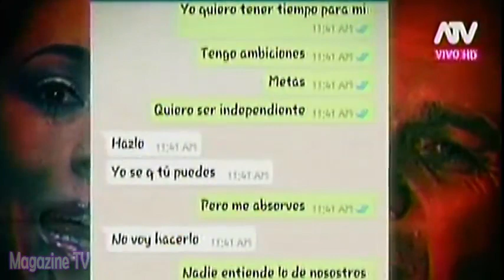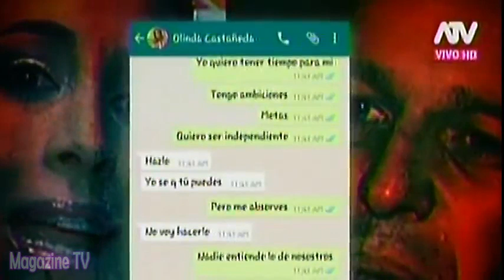HOLA A TODOS 01/03/16 JEAN FRANCOIS ARREMETE CONTRA OLINDA CASTAÑEDA, ELLA LE RESPONDE EN VIVO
HOLA A TODOS 01-03-16 Jean Francois, la ex pareja de Olinda Castañeda arremete contra ella y asegura que presentara pruebas para desmentirla, al respecto ella se pronuncia y le responde en vivo.

HOLA A TODOS MARTES 01 DE MARZO DEL 2016
ESPECTÁCULOS 01-03-16
01/03/16